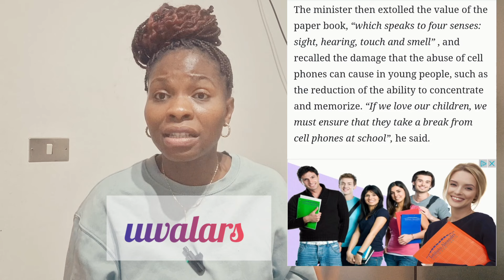New proposal by minister of education & the role professors & teachers have to play.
New proposal by minister of education and merit that will help our children and the role professors & teachers have to play.